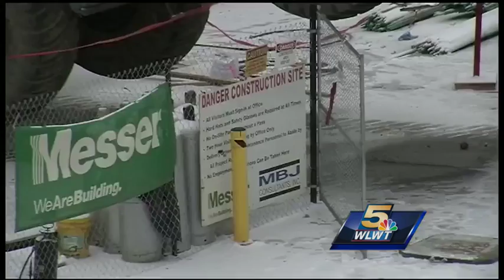No significant damage after crane tips at Banks construction site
A crane working on the next phase of the Banks project tipped over Tuesday morning.